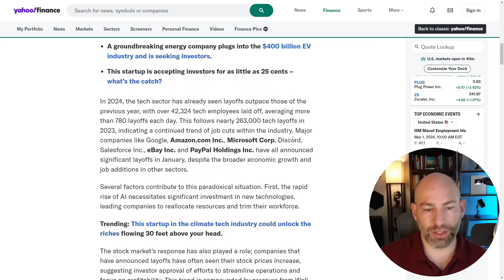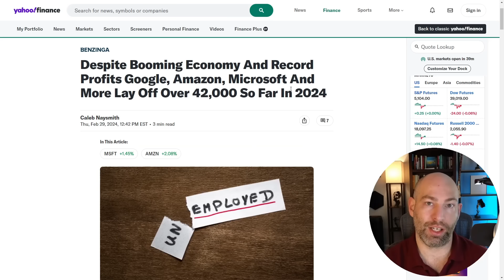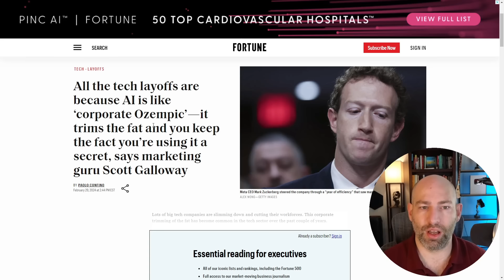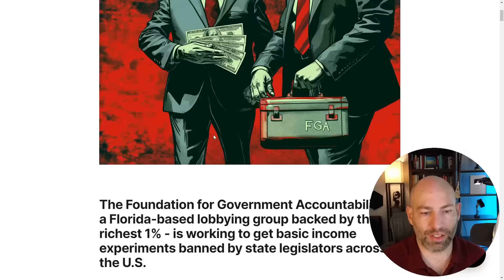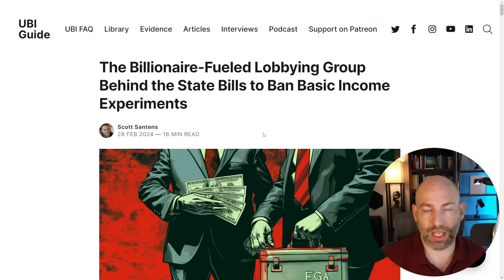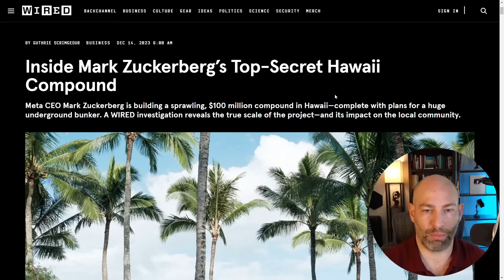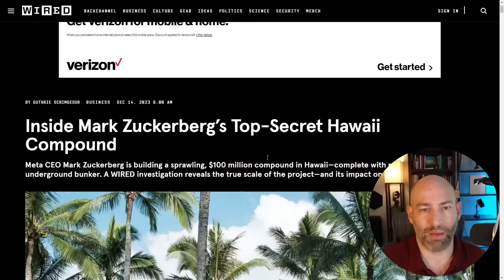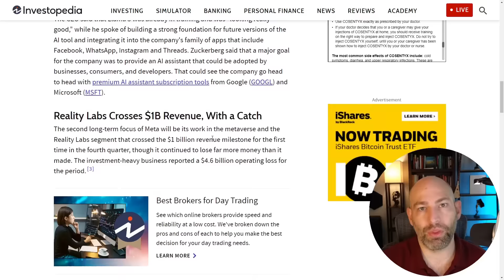42,000 Tech Layoffs in 2024 Already - AI is the cause - Deny, Downplay, Distract [Propaganda]